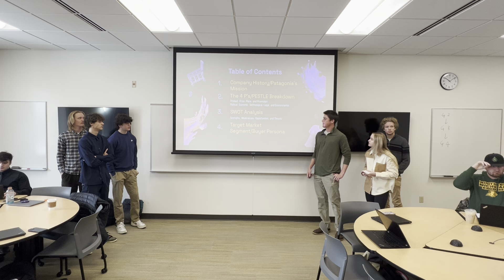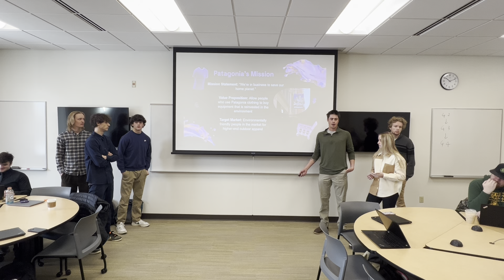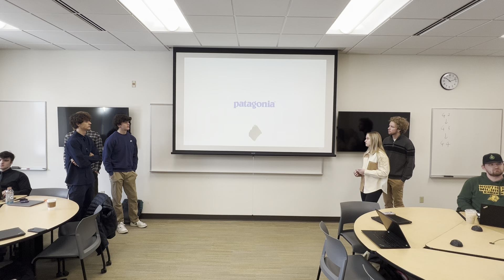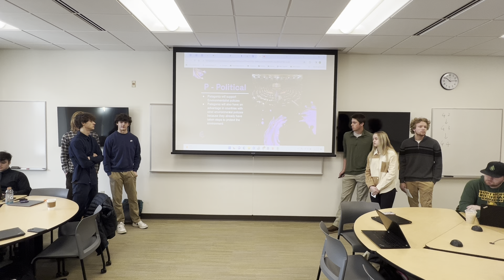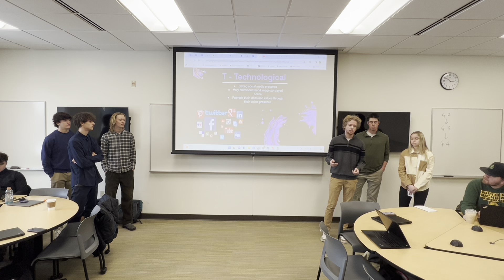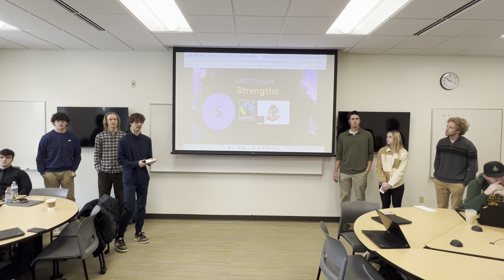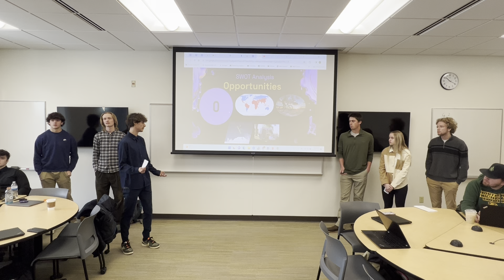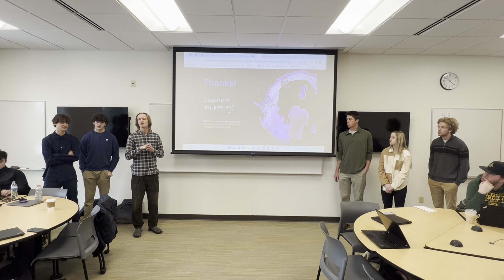2024 Winter Morning Introduction Marketing Draft Presentation Group 2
2024 Winter Morning Introduction Marketing Draft Presentation Group 2